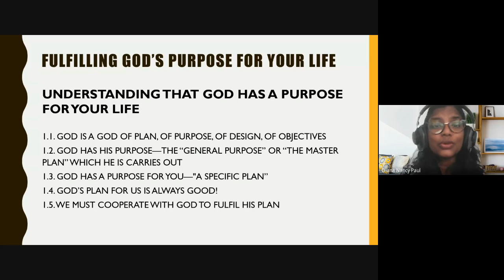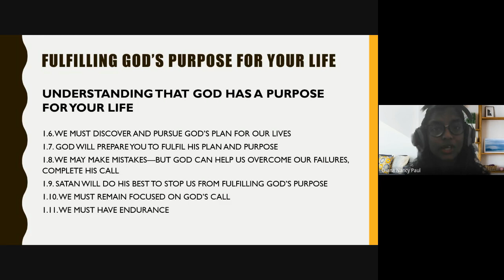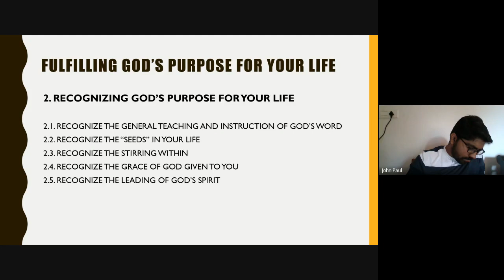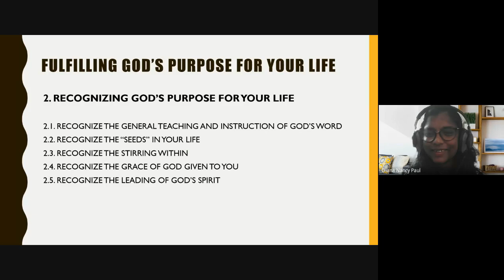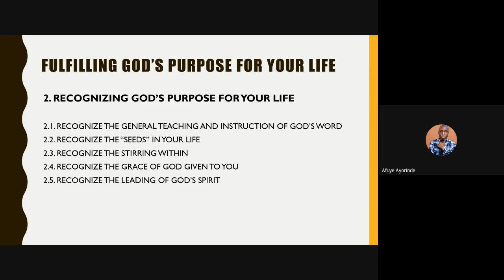Minister's Foundation | Lecture 01 : BC101-MF-20210804